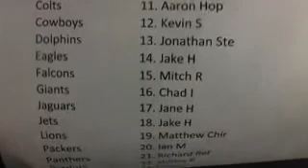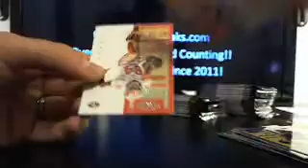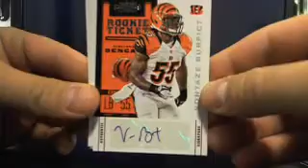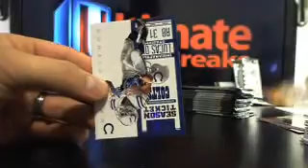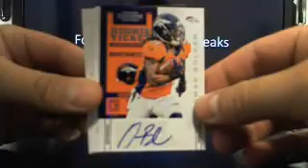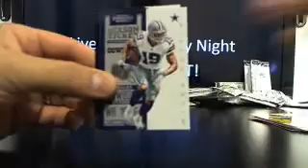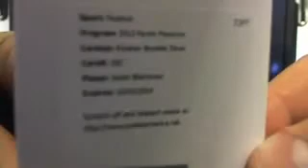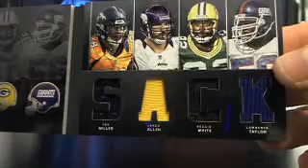Ultimateboxbreaks.com: 2012 Quad Football Box Break 1 Part 1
Ultimateboxbreaks.com: 2011 Gold Standard Football Box Break 4 Part 2